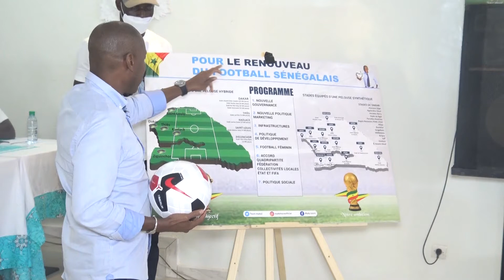RENOUVELLEMENT DES INSTANCES DE LA FEDERATION SENEGALAISE DE FOOT DIOURBEL VOTE AUGUSTIN SENGHOR